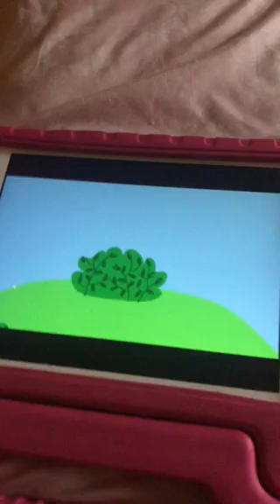Hide And Seek